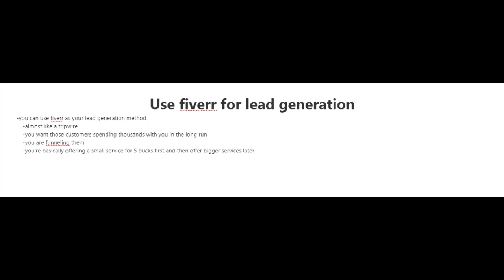Leadgen Of Fiverr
Headline: "Gone are the days of selling $5 gigs on Fiverr. Now, regular people are able to make 6 figures on Fiverr. These videos were created to help guide you to building a 6 to 7-figure business on Fiverr."